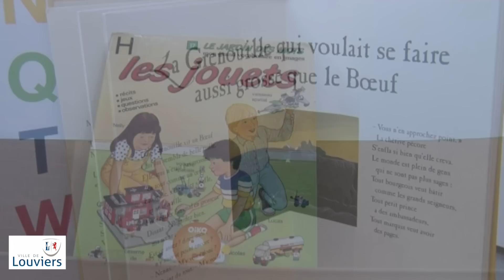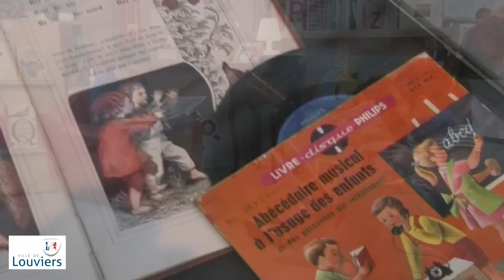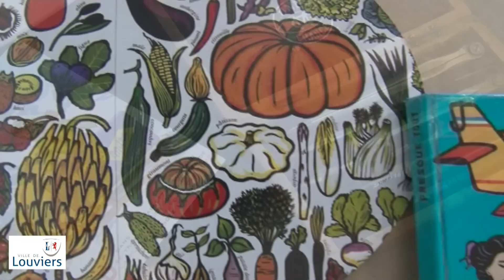Le livre jeunesse dans tous ses états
"Le livre jeunesse dans tous ses états : de l'abécédaire à la tablette".

Pilotée par l’ARL Haute-Normandie, cette opération de grande ampleur autour du livre jeunesse s’appuyant sur les ouvrages conservés dans le cadre du Plan de conservation partagée des fonds pour la jeunesse (PCPJ) se déroulera dans 13 lieux de Haute-Normandie, du 29 septembre 2015 au 28 février 2016.

L’objectif est de présenter un vaste panorama de la littérature jeunesse, des albums anciens issus des fonds patrimoniaux aux ouvrages contemporains. Chaque site s’appuie sur plusieurs axes de conservation choisis dans le cadre du PCPJ. Pour Louviers : les imagiers, les abécédaires, la poésie et le théâtre pour enfants.